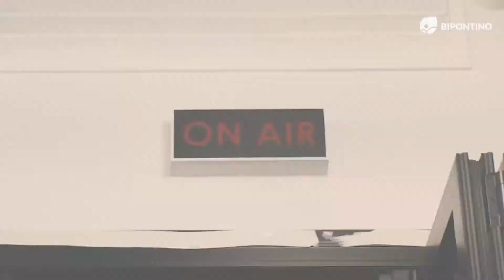BIPONTINO: Curso de MEDIA TRAINING para dirigentes políticos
Un curso en 3 módulos que brinda herramientas prácticas para dirigentes que deben enfrentarse a medios de comunicación masiva.

El curso será dirigido por un experto en el tema que además fue ganador del NAPOLITAN 2020 como Profesor del Año.